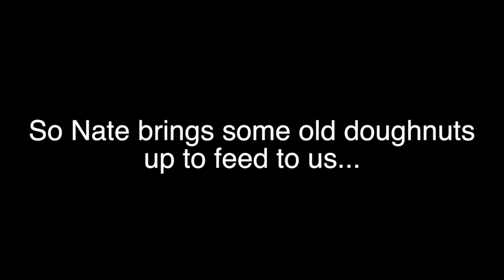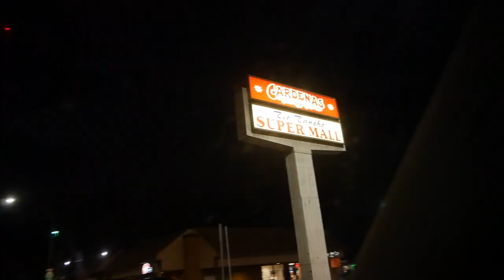EATING STALE DOUGHNUTS!